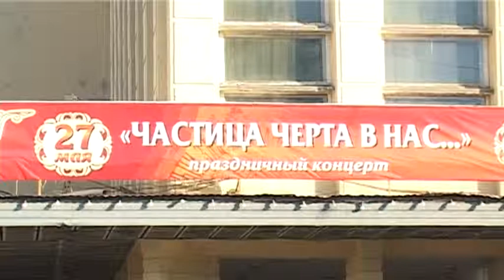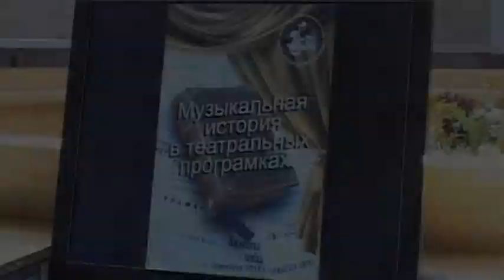"Нам 75!" в Оренбургском театре музкомедии